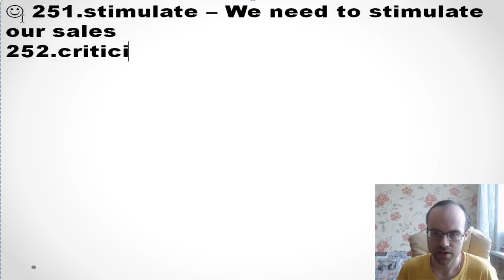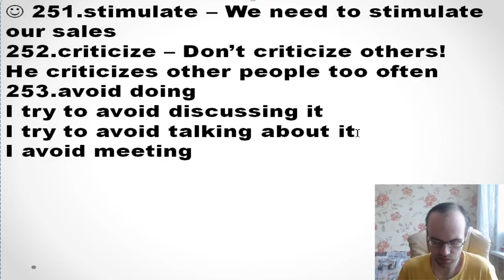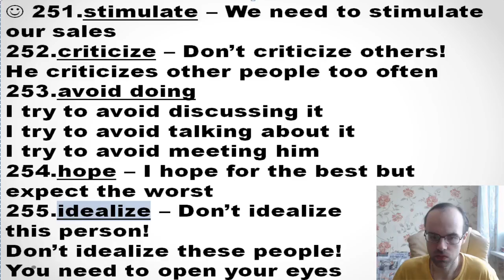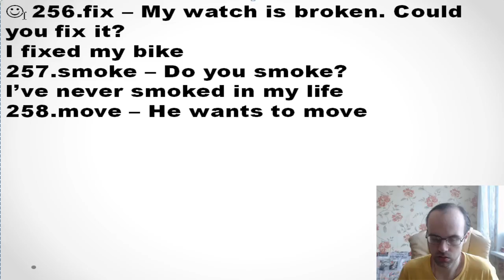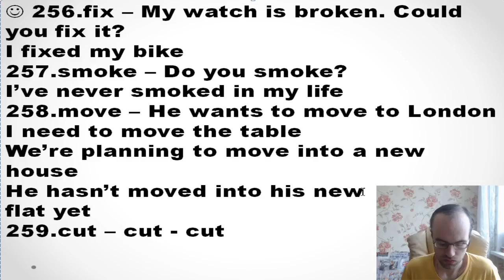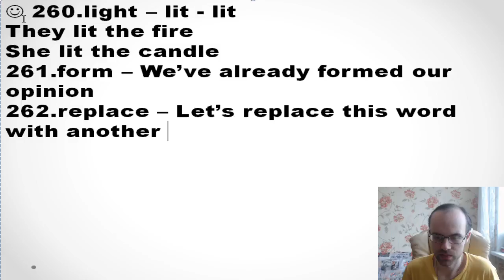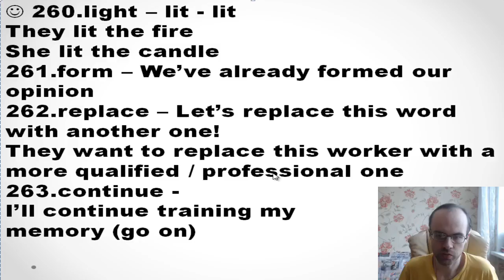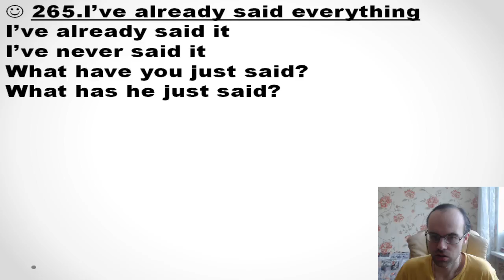АНГЛИЙСКИЙ ЯЗЫК ДО АВТОМАТИЗМА ЧАСТЬ 2 УРОК 64 УРОКИ АНГЛИЙСКОГО ЯЗЫКА